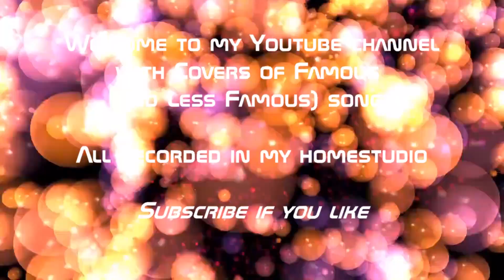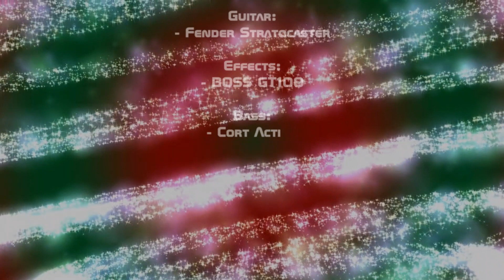Tommy Emmanuel - Stevie's Blues (Cover)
My cover of the electric version of "Stevie's Blues" by "Tommy Emmanuel". This song is dedicated to "Stevie Ray Vaughan".

The main guitar riff section is recorded with 2 guitars to create a bigger sound.

Guitar: Fender Stratocaster with a BOSS GT100
Bass: Cort Action with a Digitech BP90 Bass interface
Keyboard: Yamaha DGX 650
Drums: Roland TD1-KV (with some midi editing in Groove agent)